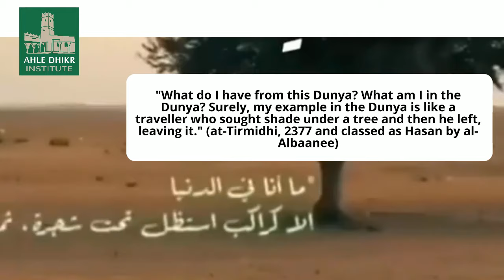"What do I have from the Dunya" - the Hadeeth